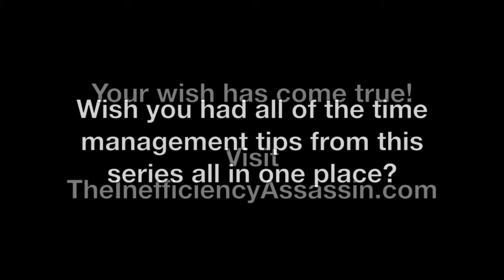Productivity Tip - Business phone etiquette: how to communicate effectively at work (17)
- How do you become a better time manager? This productivity tip will help you better understand business phone etiquette and how to communicate effectively at work, which will help you take control of your time. ~ Get your FREE Productivity Kickstarter Kit from time management keynote speaker Helene Segura

Time management keynote speaker Helene Segura also provides individual consulting and onsite or virtual productivity packages for companies.

Contact Helene today to check availability and start your time management revolution!